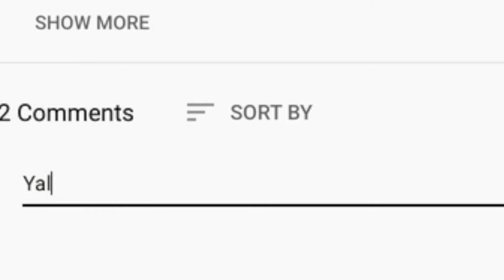🎵 Nickelback- Burn It To The Ground REACTION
Thanks for checking out our Nickelback reaction. Burn It To The Ground was the headliner for our Canada Day live stream!

BTC address: bc1qnk9au02dt90pafnl2tzcq8r4jj67n0h5g82fgj
ETH address: 0x5693df730D342E11DcABbE0BCeE801A5910725d1
XRP address: r4wVQdYAcN3bov8oERmBWgcUHSszDv3HDS

🍼 OUR BABY REGISTRY ⬇